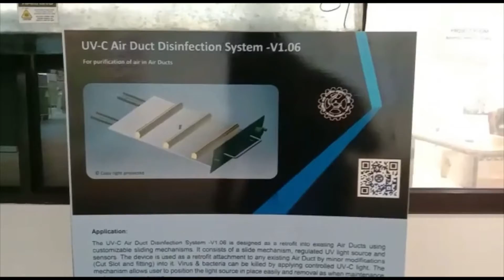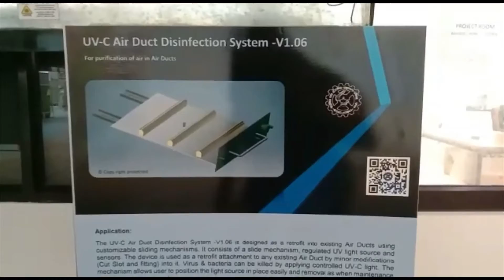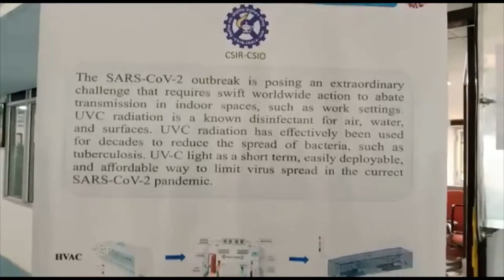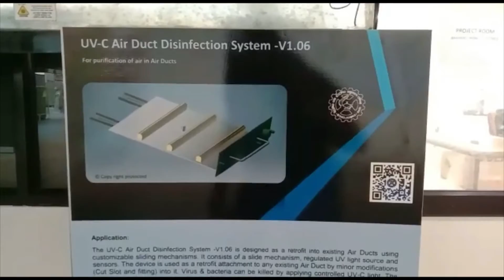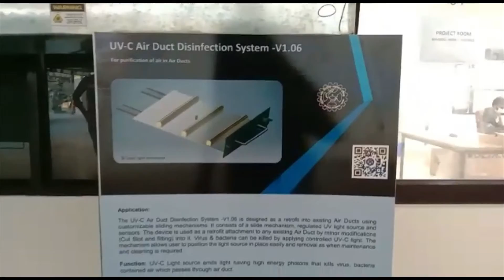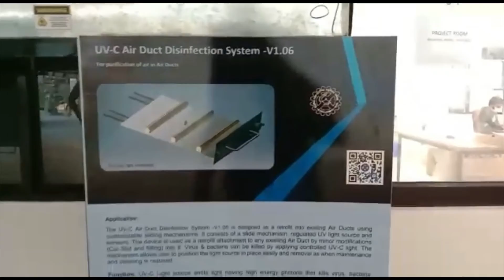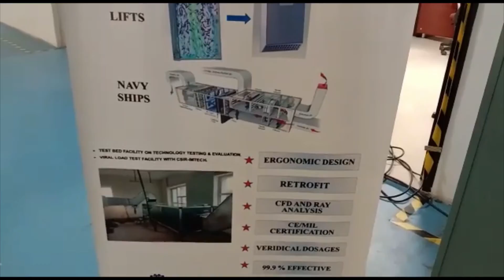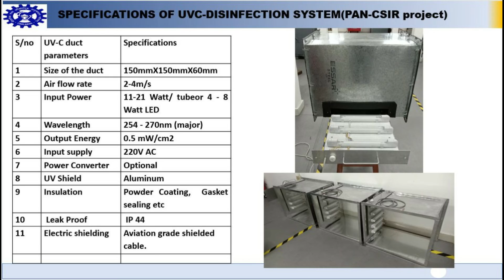CSIR-CSIO UV-C Air Duct Disinfection System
आईए जानते हैं कैसे हवा में ही खत्म होगा वायरस ?
Purnima Sharma in Conversation with Harry Garg, HoD Precision Mechanical Systems, CSIR-CSIO